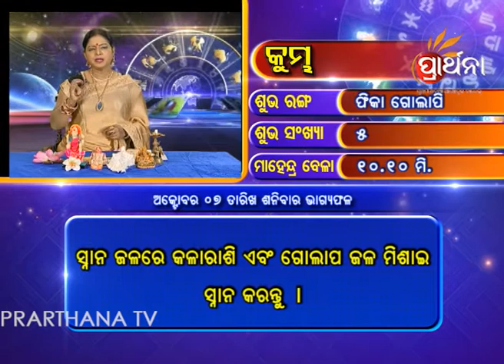Aquarius Kumbha 7th Oct